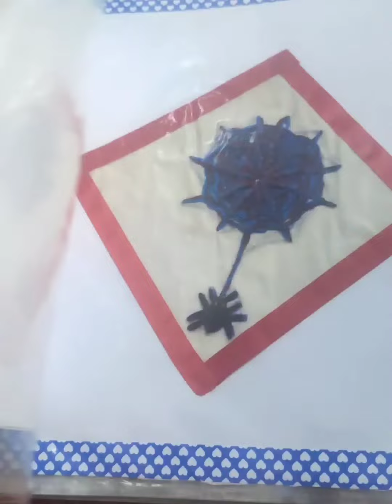hand embroiding class work/ design class work